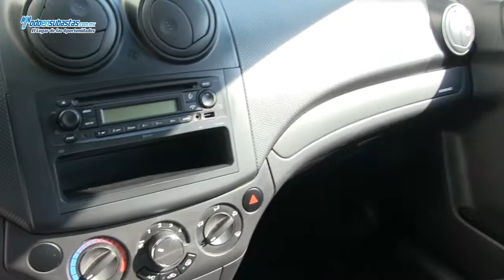Chevrolet / Aveo / 2012